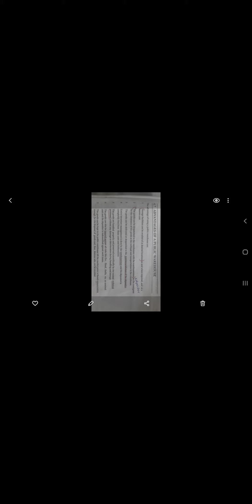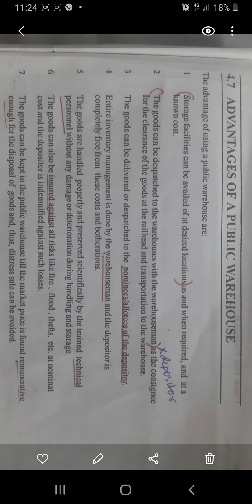Ibo 5 advantages of public warehousing